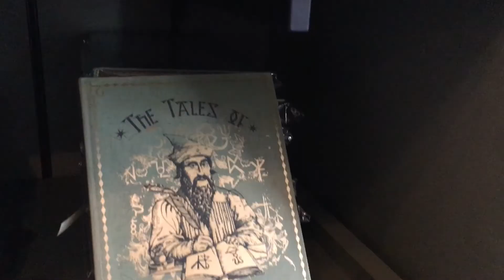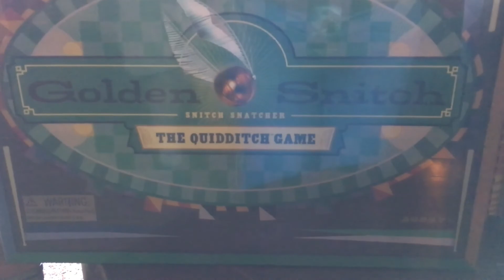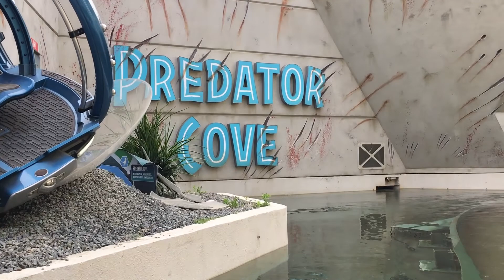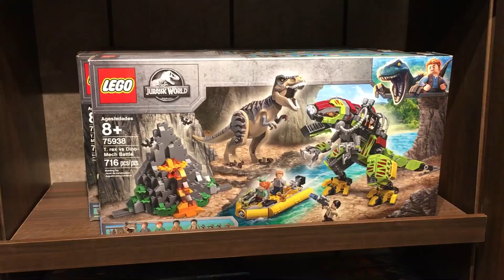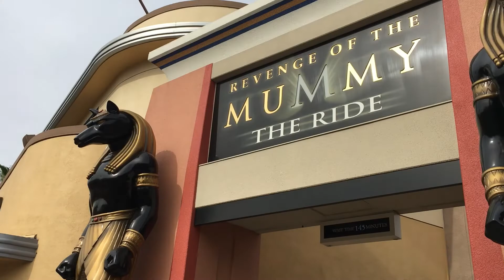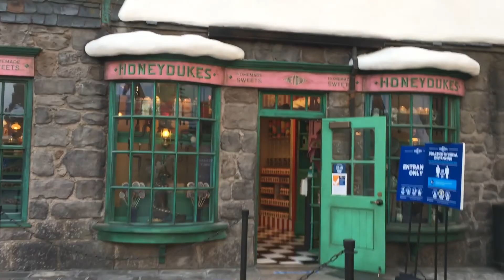Trying the Unlimited Universal Express Pass | Universal Studios Hollywood Day!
After theme parks in California finally fully reopened, Universal Studios was the first park we went to. We also went to Taste of Universal, and the park was very empty.  Unfortunately it was the opposite this day, and seeing the wait times, we knew we would only get on two, maybe three rides for the day. That is common of course, but we wanted to celebrate a little and decided to upgrade our tickets to the Unlimited Universal Express Pass. It is a pretty pricey upgrade and we were a little worried we wouldn’t notice if it was worth it, so we kept track of the listed wait times vs. how long it took us to get on the ride. We were shocked at how fast it was! Because this was our first and only time getting the express pass, I can’t say for sure it will be as good every time. But from what we experienced, and what the employees said about it, I think it will help a great deal on any busy day.

Inside clips of stores are all from the day we went for Taste of Universal. All the merch I saw was the same on both days, and it was nice how empty the stores were, so I decided to use those clips.

00:00 Arriving at the park
00:20 The Wizarding World of Harry Potter
01:55 Harry Potter and the Forbidden Journey
02:28 Flight of the Hippogriff
03:15 Jurassic World
04:50 Transformers
05:05 Revenge of the Mummy
05:20 Studio Tour
05:40 The Simpsons Ride
05:58 Despicable Me: Minion Mayhem
06:25 Back to Wizarding World
07:10 Hello Kitty Merch